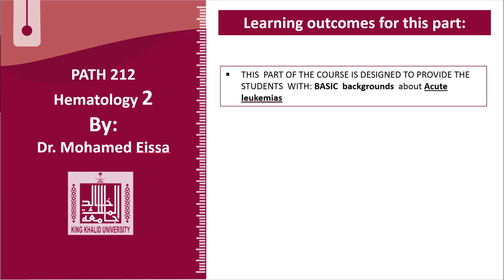Hematology - 2 | U2-L11 | Chemicals and acute leukaemias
Lecture - 11 : Chemicals and acute leukaemias
1- Drugs
2- Benzene
3- Pesticides